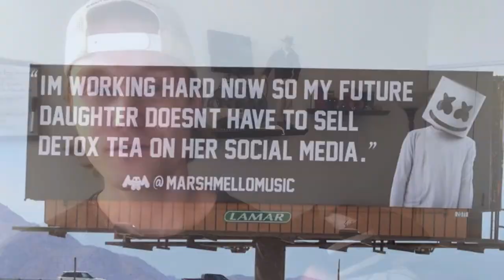The Billboard That Blew Up Marshmello & How You Can Use This Strategy With Your Own Content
Here's a breakdown of how a billboard at Coachella helped launch Marshmello into the spotlight